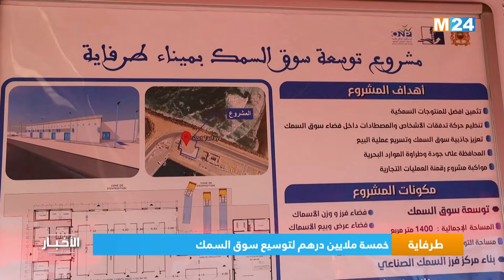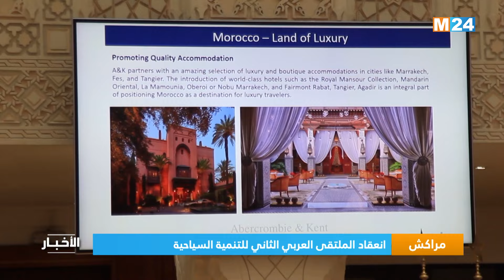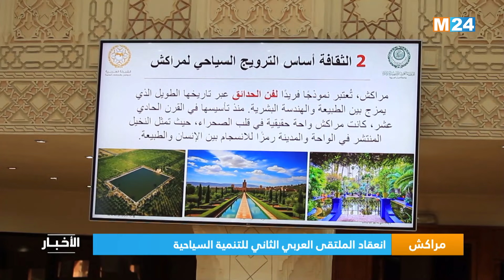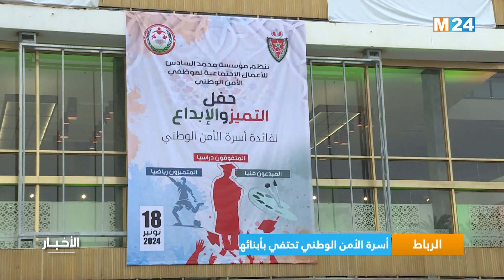نشرة السابعة مساء ليوم الثلاثاء 19 نونبر 2024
نشرة السابعة مساء ليوم الثلاثاء 19 نونبر 2024 من تقديم مريم بنعيسى على M24TV

لمتابعتنا

لتحميل التطبيق